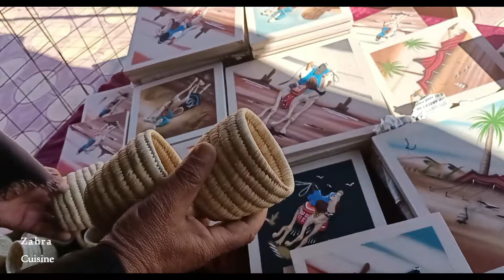جولة انا وزوجي الى تاغيث اكتشفنا قصورمهجورة😱| TAGHIT [Bechar]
لا تنسى الإشتراك وتفعيل زر الجرس 🔔 ولايك ليصلك كل جديد